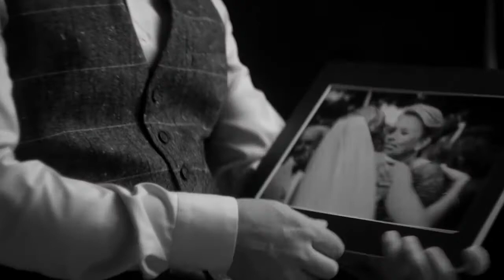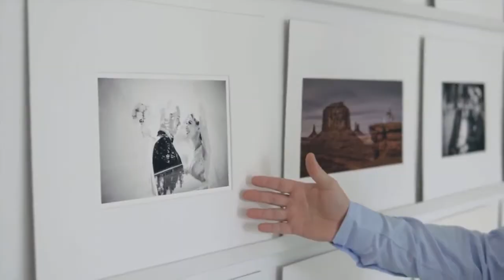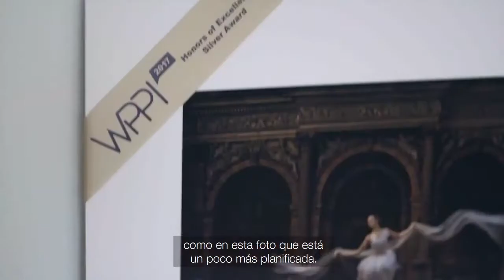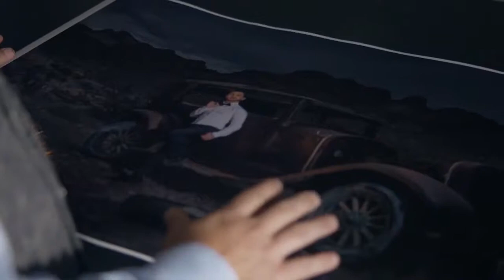Epson SureColor P6000 -- David Brenot